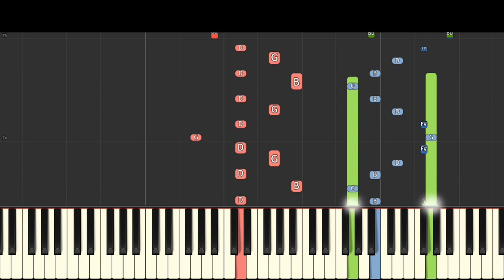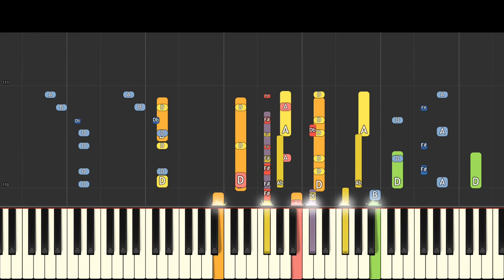Piggy Book 2 Trailer Theme - Piano Remix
My version of the trailer music theme from Piggy : Book 2, by @bslickmusic - check out his channel!
Beginner?